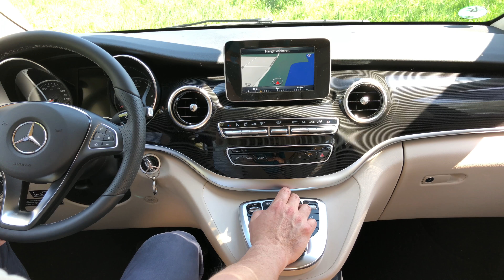Vorstellung unseres Mercedes Marco Polo Edition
Wir stellen euch unseren neuen Mercedes Marco Polo Edition vor

Produced by Laubie-Film